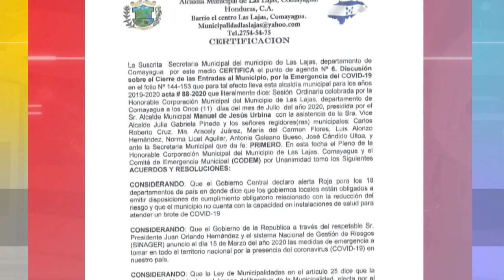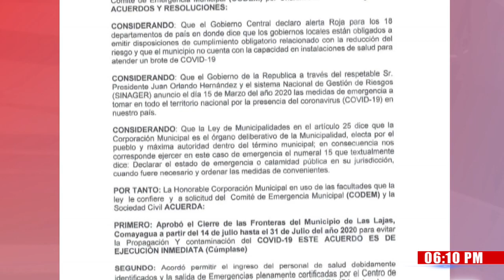A partir del martes 14 hasta lo que resta del mes, cierran el municipio de Lajas en Comayagua